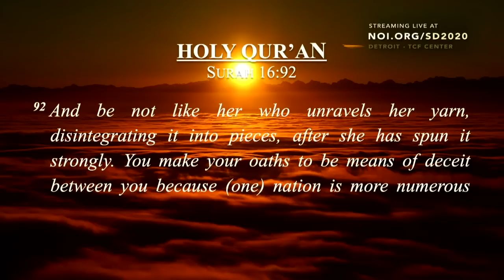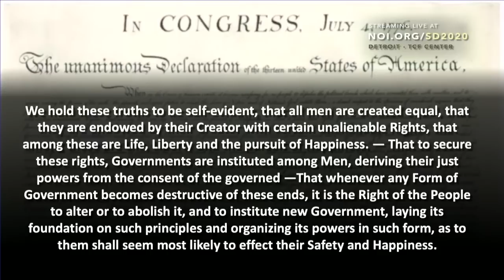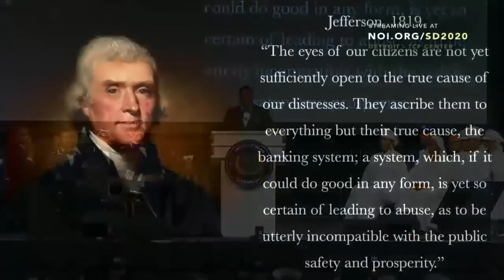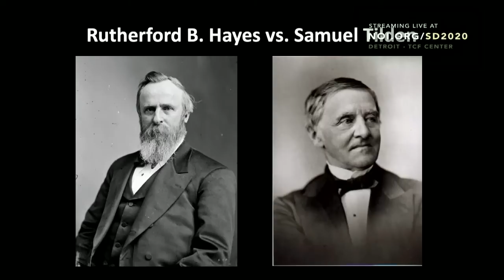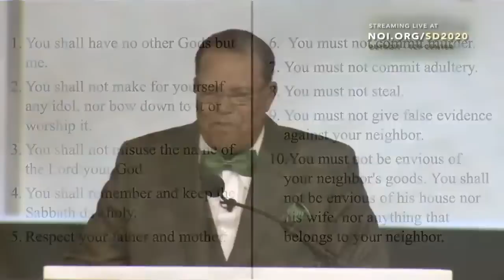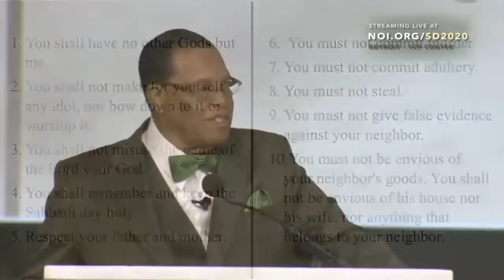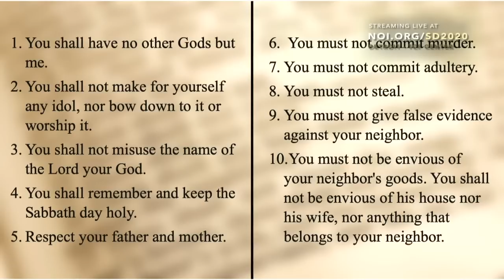Minister Louis Farrakhan - Saviours Day 2020 (432HZ)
I am here to spread the truth and LIFE GIVING teachings of The Most Honorable Elijah Muhammad.

I have added HEALING FREQUENCIES such as (432hz) to all my videos on THIS channel.

Asalaam Alaikuum, (Peace Be Unto You) 🤲🏿.

Benefits of 432 Hz.
1. It helps in releasing the stress and releasing tension from the body and mind naturally

2. It unites the body and consciousness with Nature.

3. Due to more harmonic and pleasant nature of 432Hz than 440Hz (used in the majority of songs on the radio and on Youtube, Spotify, Apple Music, etc.), it helps in the release of serotonin and endorphins, which in turn keep the blood pressure and heart rate stable.

4. 432Hz helps in releasing the negative energy blockages and acts as a good sound healing tool to release toxins.